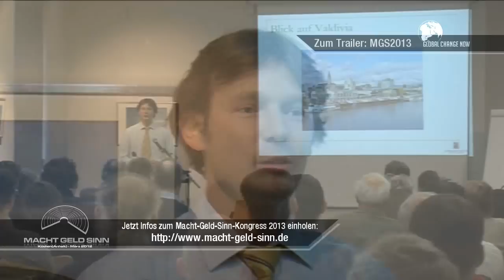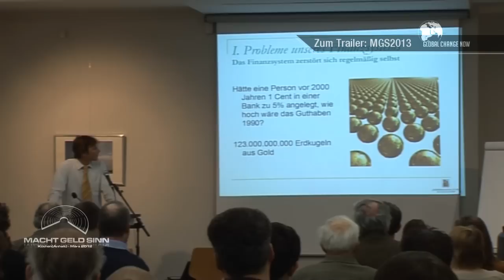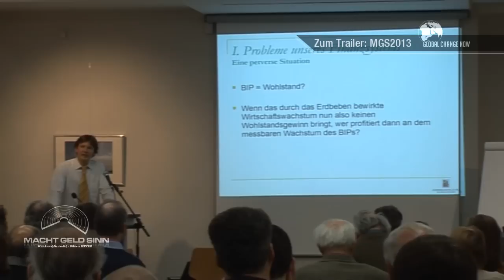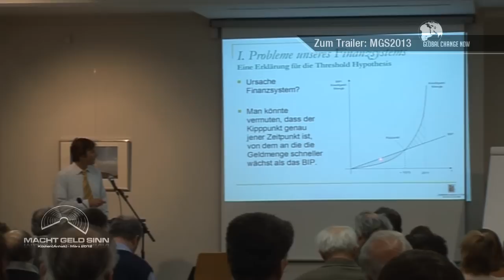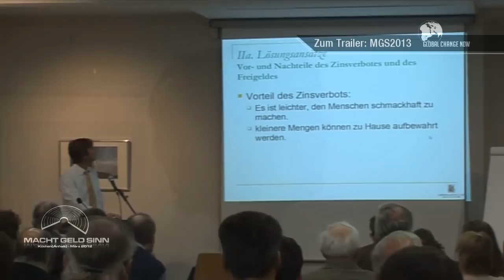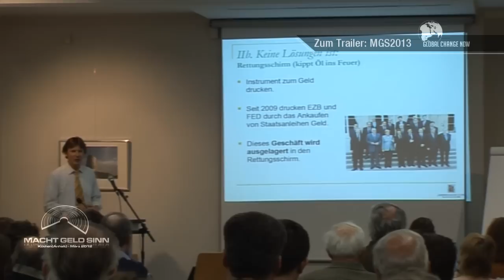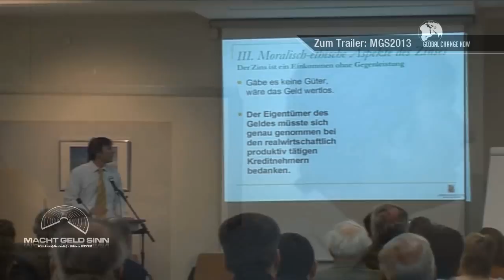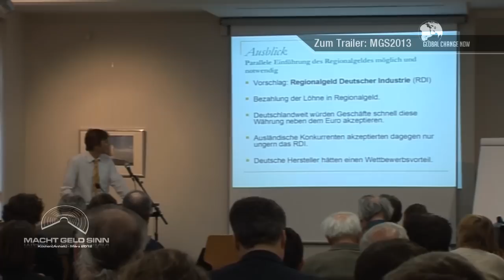Prof. Dr. Felix Fuders - Moralisch-ethische Aspekte der Zinswirtschaft